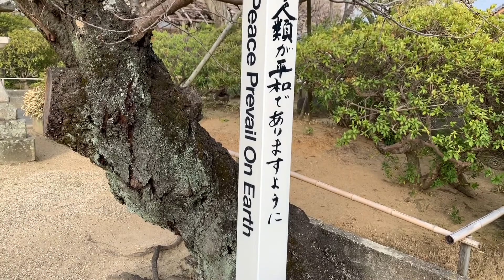誉田八幡宮：KAY'S VLOG #54〜Konda Hachimangu Shrine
＊画面右下の字幕ボタンをクリックすると日本語字幕が出ます。

Adventure Runner's VLOG #54 updated on February 9, 2020.

Habikino City is one of my hometowns where I had spent for almost 20 years.

Konda Hachimangu is said to be the oldest Hachimangu in Japan.

アドヴェンチャー・ランナー 高繁勝彦のVLOG第５４作め、２０年間過ごした羽曳野市の思い出の場所のひとつ、誉田八幡宮を訪ねました。

百舌鳥古市古墳群が世界遺産になったこともあって、この八幡宮もきれいに整備されています。